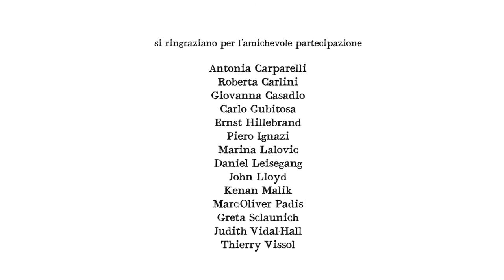Il Diario - Carlo Gubitosa - "Le vignette di Charlie Hebdo su Amatrice" 24 Agosto 2016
🇮🇹 Le vignette di Charlie Hebdo su Amatrice
Il 24 agosto, un terremoto ha colpito la piccola città di Amatrice. In seguito, il dolore per le quasi 300 vittime si è mescolato con le aspre critiche sulle carenze tecniche e di materiali nelle costruzioni, con pesanti responsabilità per le conseguenze. Il collegamento è stato fatto anche a causa del coinvolgimento del malaffare e della mafia nel settore dell'edilizia. All'inizio di settembre, "Charlie Hebdo" ha pubblicato sul tema una serie di vignette controverse, suscitando sdegno e molto clamore, tale da far seguire un'azione legale per diffamazione contro la stessa rivista satirica francese. Carlo Gubitosa, direttore di "Mamma !", rivista di graphic journalism, sui limiti della libertà di parola. Quanto è diverso il caso di Amatrice?
🇬🇧 The Charlie Hebdo cartoons on the earthquake in Amatrice
On 24 August, an earthquake hit the small Italian town Amatrice. In the aftermath, the grief over almost 300 casualties mixed with harsh critique of poor construction techniques, which may have been responsible for some of the deaths. The connection was also made to corruption and mafia involvement in the building industry. In early September, Charlie Hebdo published a number of controversial cartoons making such claims, which was followed by legal action against the French satirical magazine for defamation. Carlo Gubitosa, editor at Mamma!, a magazine for graphic journalism, on the limits of free speech. Is the Amatrice case different?